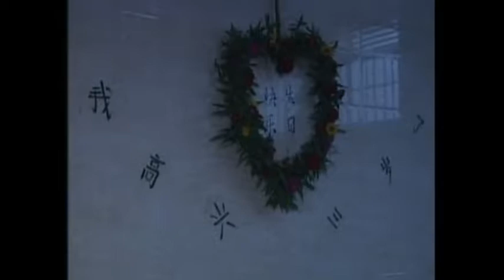5608 CHINA-GIANT PANDA-BIRTHDAY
5608 CHINA-GIANT PANDA-BIRTHDAY